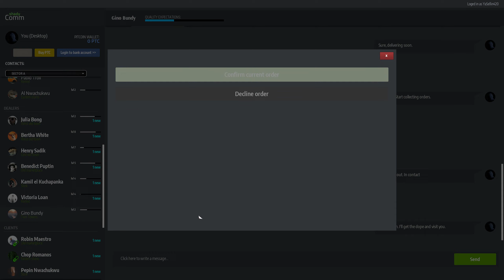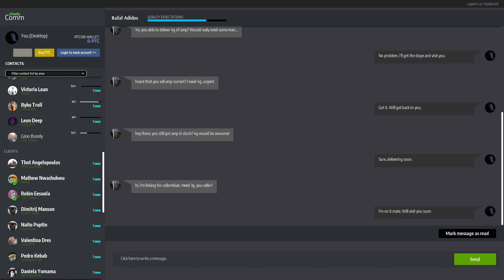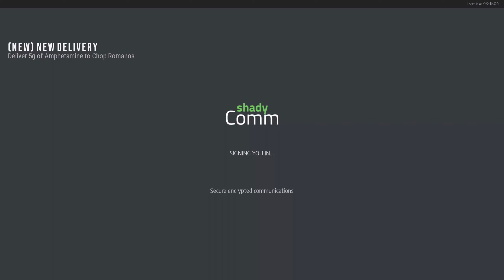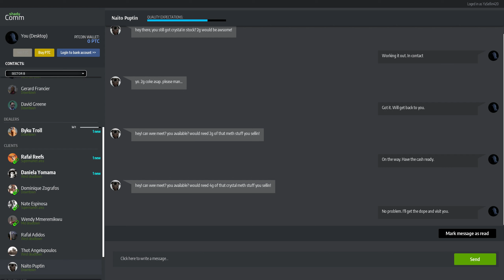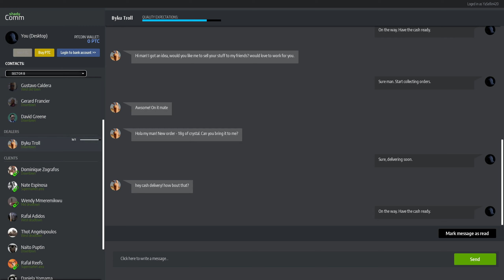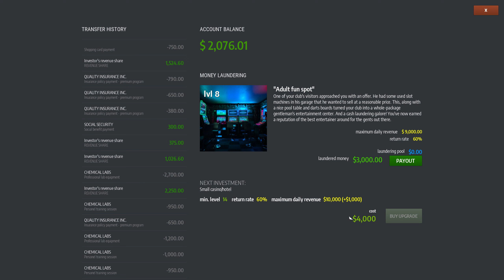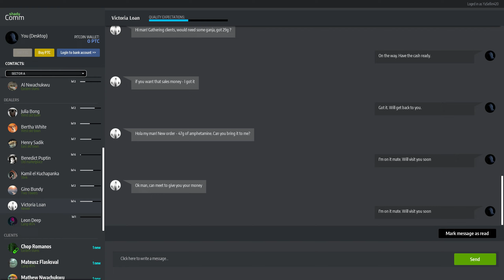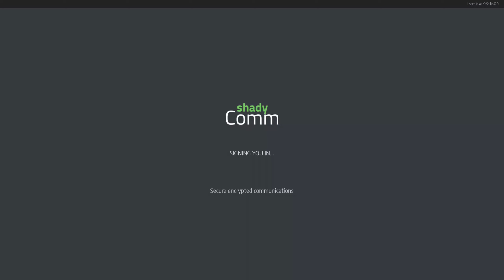Drug Dealer Simulator | #26 | Sú u mňa doma?! | CZ/SK | Letsplay | 1440p60FPS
Drug Dealer Simulator je simulácia distribútora drog. V hre budete pestovať, kupovať a hlavne predávať drogy. V hre Drug Dealer Simulator začnete od malého obchodníka s vlastnou produkciou, ale dotiahnuť to môžete až k vlastnému drogovému impériu napojenému na kartely. Budete rozširovať svoj biznis, investovať zarobené peniaze do nových obchodov, budete podplácať, alebo ničiť gangy a vyhýbať sa DEA.               Zdroj